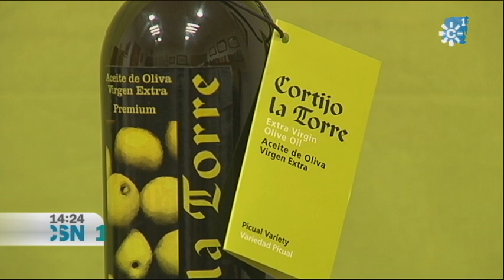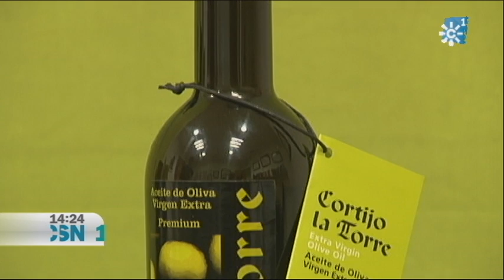ACEITE CORTIJO DE LA TORRE: OTRO RECONOCIMIENTO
Continuamos con nuestro repaso por los mejores aceites de esta cosecha, todos los que han sido elegidos por la Diputación para formar parte de Jaén Selección, el grupo de los siete mejores aceites de la provincia de cada año. Hoy conocemos mejor el aceite Cortijo de la Torre.